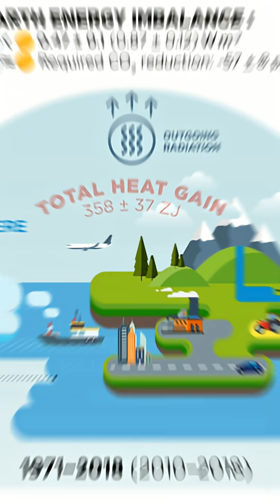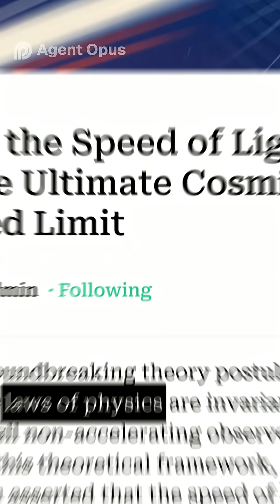What If The Sun Turned Off For 5 Seconds? (You Won't Believe What Happens)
Imagine looking up at the sky and seeing… nothing. If the Sun suddenly switched off for just 5 seconds, would the Earth freeze instantly? Would gravity stop working? Would we fly off into deep space?

In this video, we break down the terrifying (and surprising) physics of a 5-second solar blackout. We explore the speed of light, gravitational delay, and why you wouldn't even know it happened until 8 minutes later!